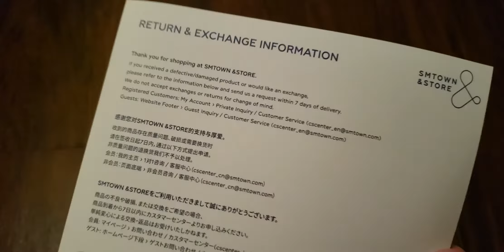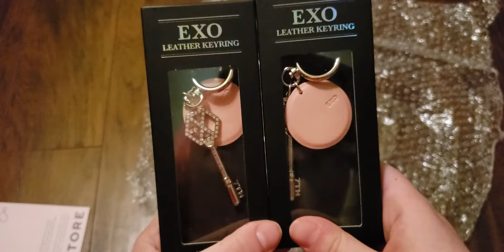EXO 7th Anniversary Keyring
I recieved my 7th anni keyrings in the mail from SM and I was very surprised about how fast it came lol.